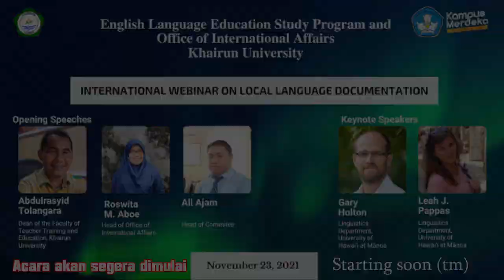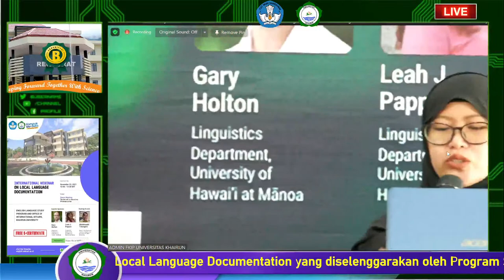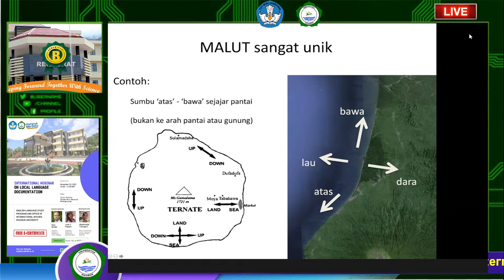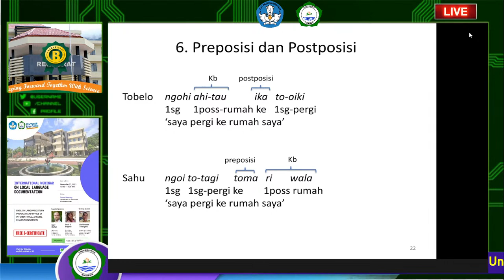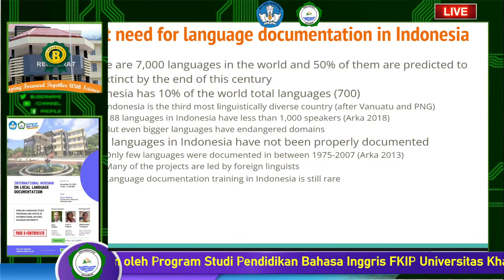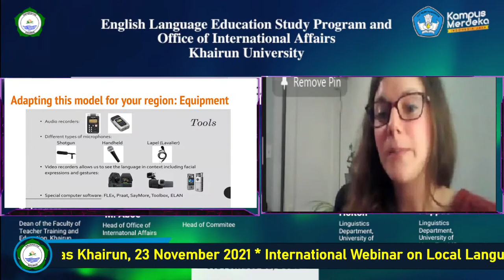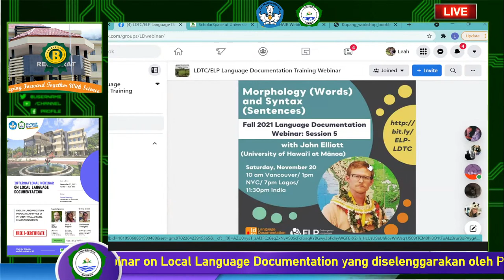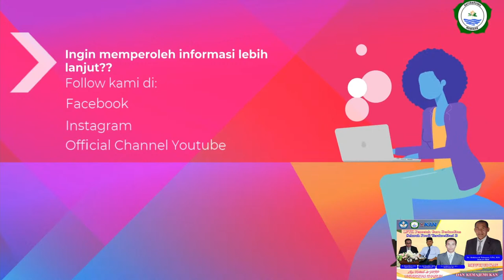International Webinar on Local Language Documentation